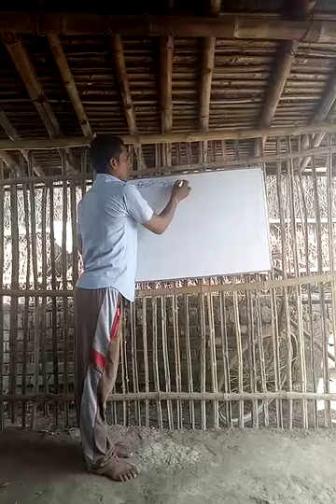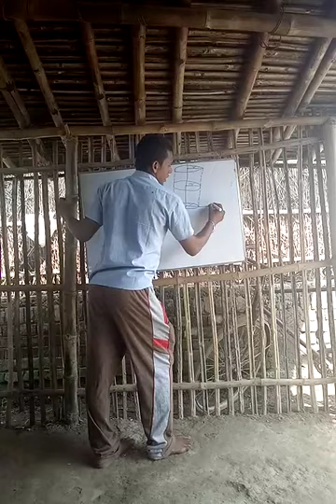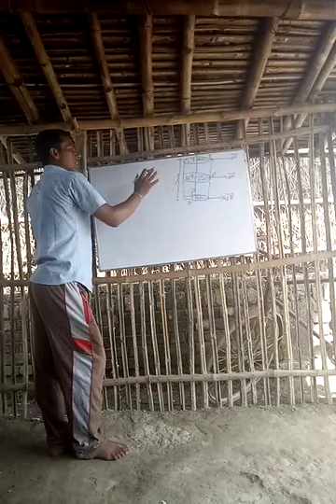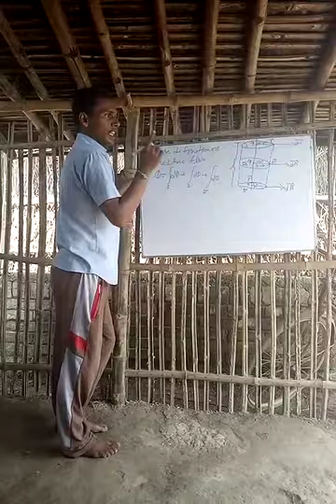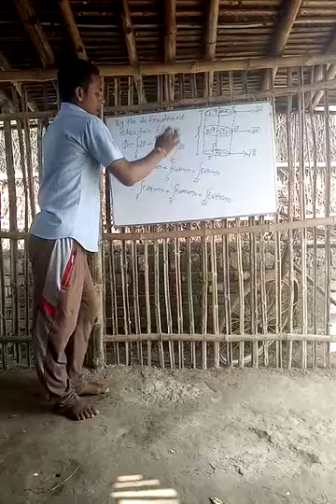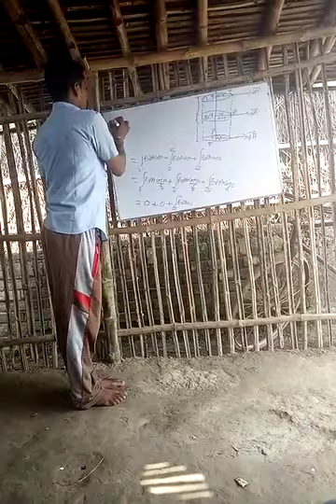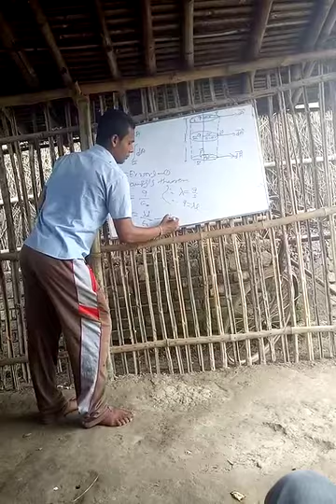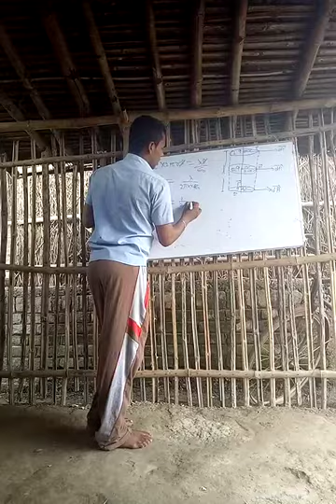Application of Gauss theorem (D K square Sir)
Aik bar dekhoge to kabhi nahi bhul paoge isliai dekhna na bhulen (aapka Anna D K square Sir)